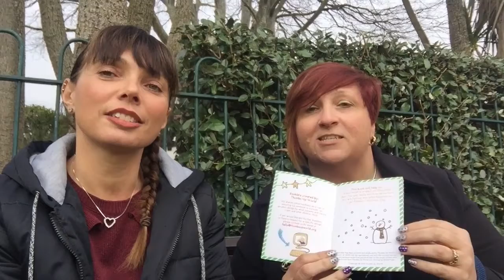Limepixel 12 days of Christmas with Lindsey from Parents for Autism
Stacey at Limepixel visits 12 different local business to find out their best business top tip in a 12 days of Christmas style video clip